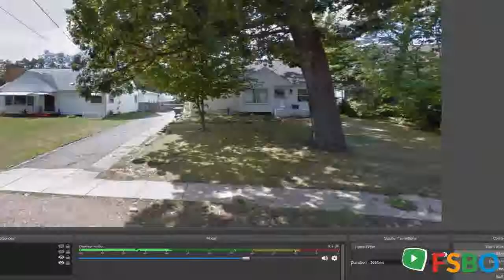Summary - Kalamazoo, MI 49001 Home Sale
Kalamazoo Real Estate Sale
Kalamazoo Property Sale
Kalamazoo Homes Sale
Kalamazoo Single_Family Sale